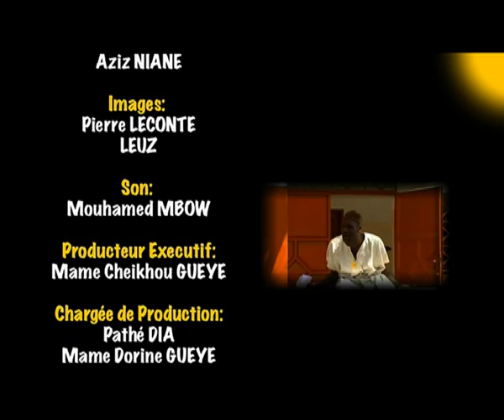Les locataires ep 07